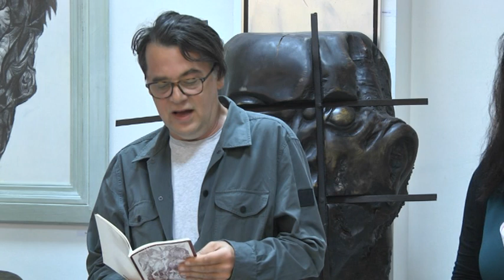22 05 2023 otvaranje izložbe D J Macole